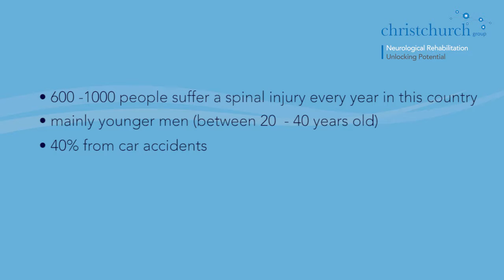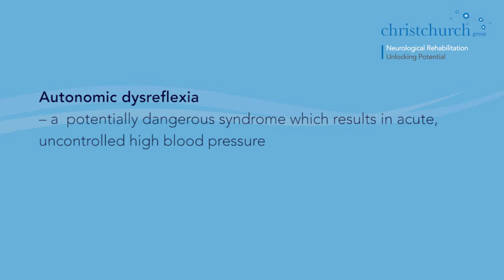Spinal Injury and neurological rehabilitation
Professor Mike Barnes, Group Clinical Director of Christchurch Group discusses spinal injuries, recovery and rehabilitation.